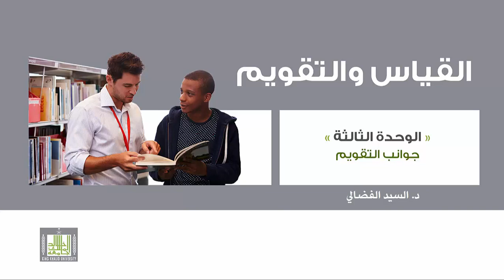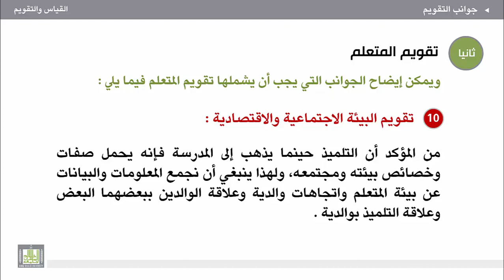القياس والتقويم - الوحدة 3 : جوانب التقويم للمتعلم - 2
جوانب التقويم للمتعلم - 2
1. تقويم النمو الجسمي .
  2.تقويم النمو العقلي.
3. تقويم النمو الوجداني للمتعلم
4. تقويم النمو الاجتماعي
5. تقويم نمو الميول
6. تقويم نمو القدرة على التفكير الإبداعي
7. تقويم القدرة على التفكير الناقد
8. تقويم البيئة الاجتماعية والاقتصادية